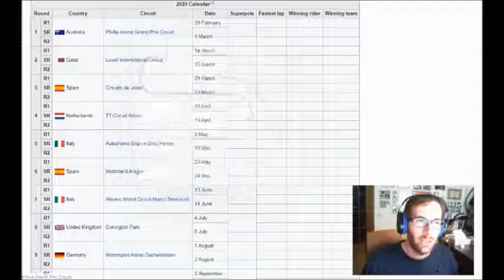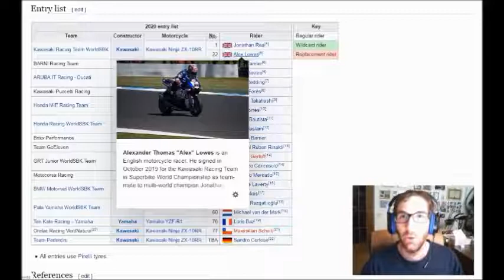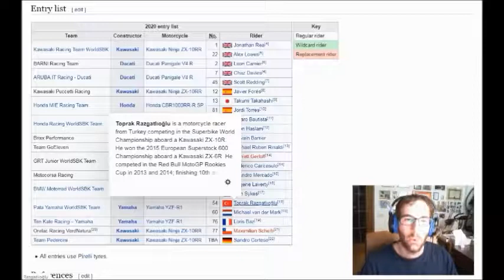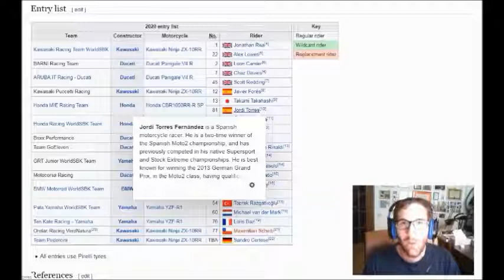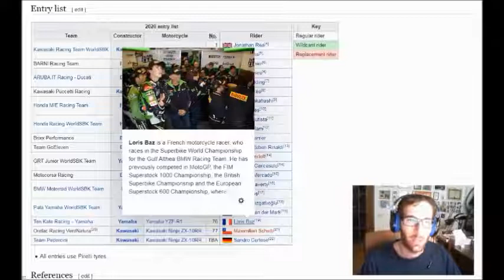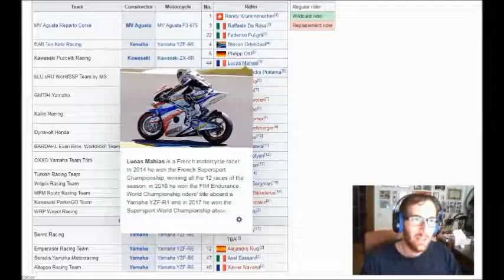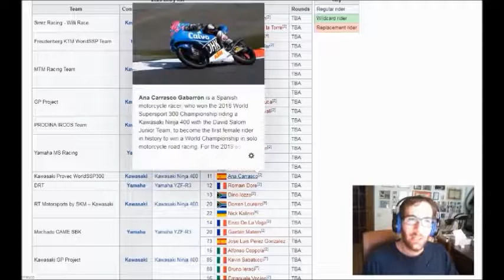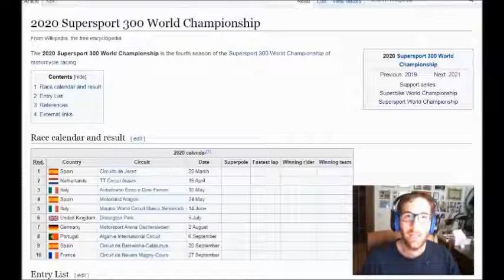SBK 2020 - Sesto titolo per Rea o possibile lotta con Ducati Aruba? Occhio a Toprak, incognita Honda